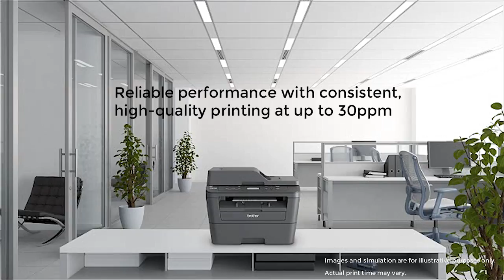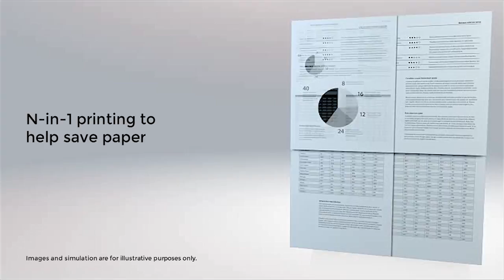DCP-L2540DN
- This handy scanner, copier and mono laser all-in-one printer is perfect for the small office. With automatic double-sided printing, a 250 sheet paper tray and a 35 sheet automatic document feeder, as well as printing speeds of up to 30ppm, the DCP-L2540DN is a great printer to help your office run smoothly.

Save money as well as time with the 1200 page inbox toner. You can also benefit from the optional high-yield toners, which in the long run can save you money.